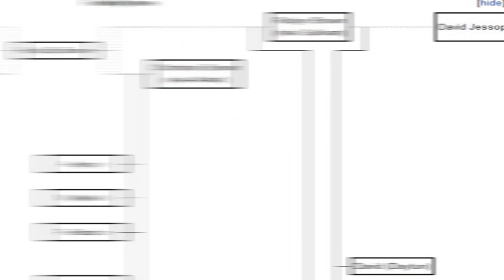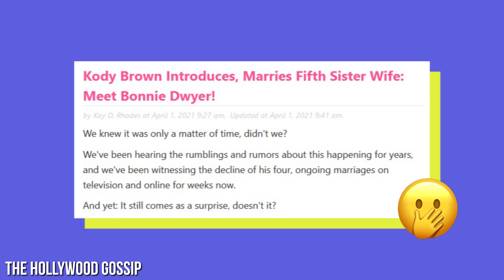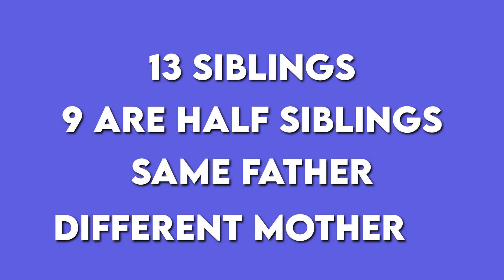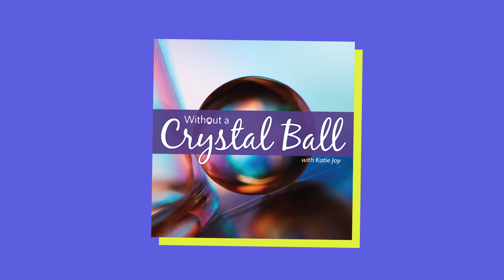Signs Kody Brown Is Looking For A 5th Wife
It’s no secret that the Brown family of Sister Wives isn’t getting along. The most recent season of the family’s show has brought a ton of drama, most of which appears to center around the family’s move to Flagstaff, Arizona. Fans are noticing a lot of signs that, perhaps, Kody has already taken on another wife or is making moves to get the ball rolling into finding a new wife – or even 2 more wives. Speculation around a 5th wife has been circulating since Season 1, but with the departure of Christine and the other wives threatening to leave, the speculation could be more truthful than it once was. There have already been rumors circulating about 2 possible wives, Leah Marie Brown and Bonnie Dwyer. Leah was even added and since removed from the Brown family Wikipedia page back in 2019. Kody’s purchase of the large Coyote Pass property has many believing that the Brown family is preparing to make more room for an even larger family. Kody’s financial strain is also a sign that he could be looking for a new wife so that the series can live on for more seasons on TLC. What would Sister Wives be if there aren’t, in fact, any sister wives?

CHAPTERS
0:00 INTRO
0:12 Who is Leah Marie Brown?
1.33 Who is Bonnie Dwyer?!
2:24 Starting fresh
3:37 Totally over Robyn
4:27 If you build it they will come
5:20 No limits
5:51 No wedding ring
6:12 Abandon ship
6:43 Making Money Moves
7:30 He wants more kids
8:18 END